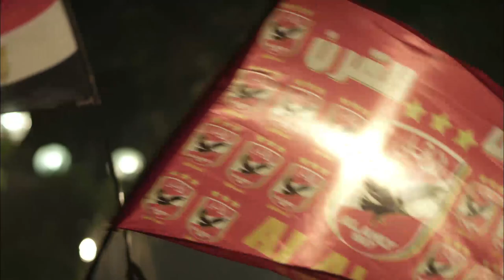اقوي افلام الاكشن و الاثارة .. فيلم " الحوت " بطولة امير كرارة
تدور أحداث الفيلم حول ثلاثة شباب يقف القدر حائلاً أمام أحلامهم، فيزدادوا إصراراً على تحقيقها، ويدفعهم القدر لملاقاة الجنرال فيشكل منهم فريقاً لاسترداد الحقوق، ويكتشفون أنهم لا يحصلون إلا على الفتات، فيقررون الانفصال عن الجنرال ويبدأ الصراع.
أبطال الفيلم :
عمرو يوسف
امير كرارة
محمود عبد المغني
هنا شيحة
نبيل عيسي
إنجي المقدم
ميس حمدان
احمد فؤاد سليم
فادية عبد الغني
أمينة خليل